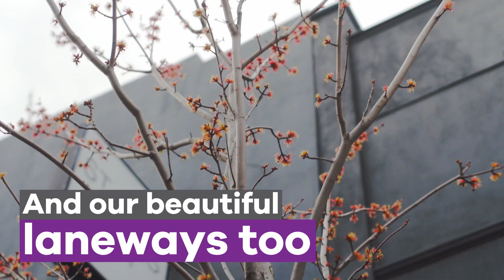Designing Geelong Urban Design Webinars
A webinar series featuring presentations by global and local experts.

Learn from international examples about built form, the distinctiveness of cities and how we feel connected to place.

Increase your understanding and awareness of how we can all contribute to the future of Geelong, regardless of our roles, ages or backgrounds.